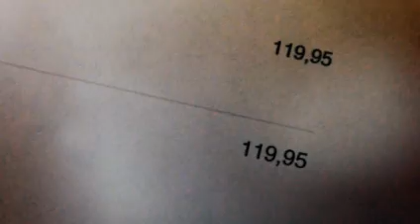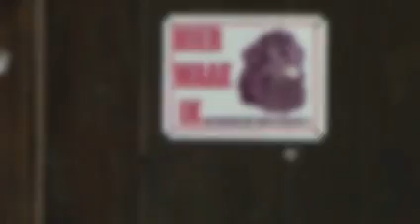Pakketje | Pas Oplichters | Afl. 1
- Elke zondag om 21.30 uur bij SBS6

Nietsvermoedende slachtoffers worden opgelicht door een team van vier acteurs. Zij ontfutselen argeloze burgers op geraffineerde wijze onder andere geld, auto's en tv's.